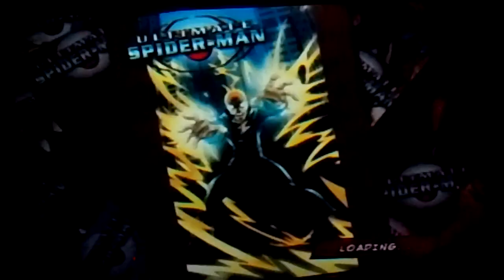Let's play Ultimate Spider-Man part 11